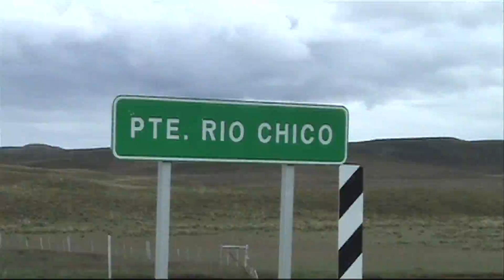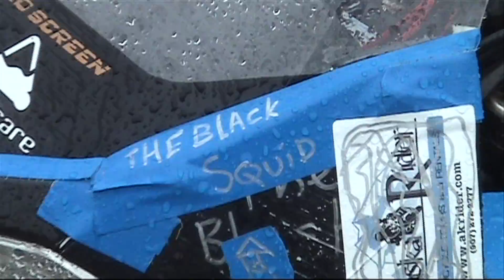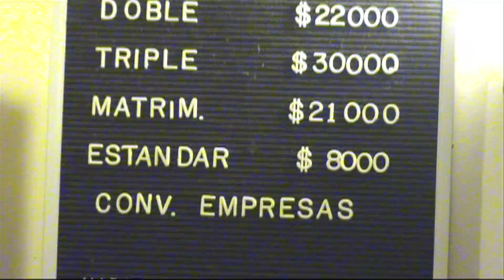6: South America Raw: The Sheep Farmer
THIS VIDEO DIARY IS COMPLETELY RAW FOOTAGE
This completely uncut footage is based on "the six second rule". No shots during the entire trip were longer than 6 seconds... unless something interesting was happening.

Story: 4 friends from Alaska undertake a 6 week, 7,000 mile motorcycle adventure through Argentina and Chile. This is one of 17 chapters.

Characters:
Josh "Juninho"- Alaska
Phil "Felipe" - Alaska
Jeff "Jefe" - Alaska
Alex "Alejandro" - Alaska

Motorcycles:
Honda Transalps, 600cc

Camera:
Sony DCR MiniDV